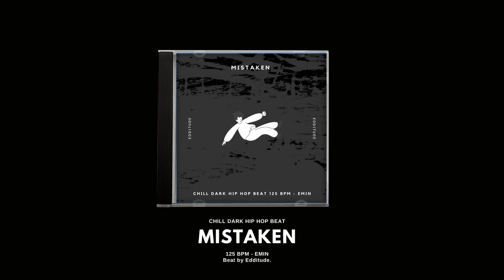MISTAKEN | CHILL DARK HIP HOP BEAT | TRAP BEAT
Mistaken | Chill Dark Hip Hop Beat | Rap Beat

Prod. by EDDITUDE.

🎧 This beat is free for non-profit use. If you use it, you must credit me (prod. by Edditude.). For profite purposes please purchase a lease.